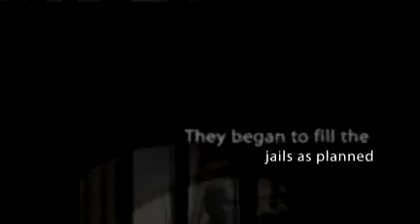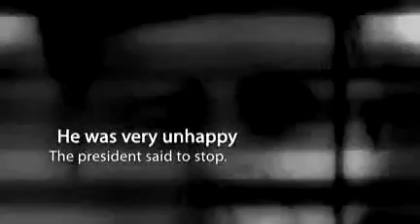Children's Crusade- Animoto